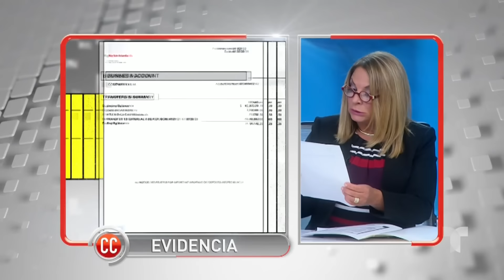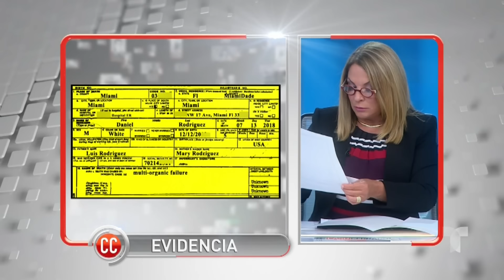El Hijo Lo Delató😭👿👦🏻| Caso Cerrado | Telemundo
Video oficial del controvertido programa de Telemundo Caso Cerrado. Mientras Luis tenía que estar cuidando a sus hijos en casa, estaba en una habitación siéndole infiel a su esposa. Su hijo los vio y del susto salió corriendo cayendo por las escaleras. Ahora la esposa quiere el divorcio por la infidelidad y la guarda de sus hijos.

Infidelidad trágica | Caso Cerrado | Telemundo